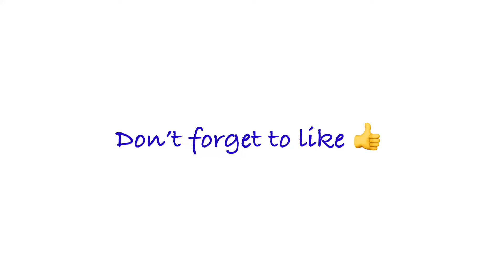Shopping video | आख़िर किसके लिये जूता चप्पल ख़रीदे है🧐| shopping vlog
On this video, we shared Our shopping video.

About me 👇

Hello guys! I’m Divya Binita Minj from Ranchi Jharkhand.

Instagram’s link

Kayla Vlog
Kayla blog
Divya Binita minj
Family vlog
Shopping Vlog
Shopping video
Akhir kiske liye juta chappal khareede hai
Tribal market
Tribal market of Jharkhand
Kayla Vlog
Adiwasi market
Adivasi market
Jharkhand tribal market
Jharkhand tribal bazar
Jharkhand tribal bazar Namkum
Biggest Adiwasi bazar of Jharkhand
Indigenous tribal market
Indigenous tribal market of Jharkhand
Village tribal market
Doranda market
Doranda market Jharkhand
Doranda market Ranchi
Doranda market in Ranchi
Doranda market in Jharkhand
Doranda market of Ranchi
Doranda market of Jharkhand
Ranchi ka famous bajar
Doranda bazar
Ranchi bazar
Doranda bajar
Ranchi bajar
Jharkhand bazar
Jharkhand bajar
Ranchi tribal market
Ranchi Jharkhand tribal market
Jharkhandi Adiwasi market
Ranchi Adiwasi bajar